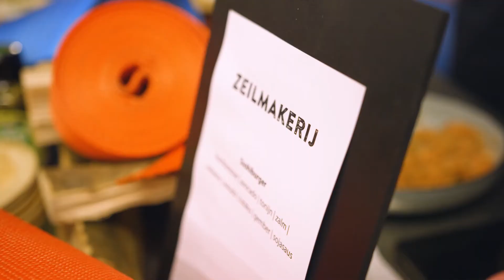Open Dag Van de Gruiter - Jubileum 2019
In 2019 bestond Van de Gruiter 100 jaar! En dat hebben we natuurlijk niet geruisloos voorbij laten gaan. Vrijdag 22 november 2019 vierden wij onze feestelijk Open Dag waarin onze medewerkers de afdelingen openstelden en demonstraties gaven. Ook waren er impressies van de ontwikkelingen in de afgelopen 100 jaar en waren de toepassingen van onze producten voor diverse branches te zien. Op iedere afdeling was een foodstation, kennismaking met onze mensen en ook aan de kinderen werd gedacht. Geniet mee van deze impressie.